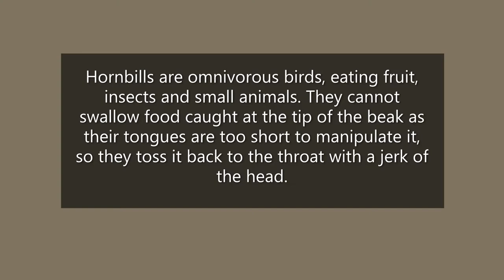Hornbill Bites Little Sparrow ... Pretoria, South Africa Bird Feeder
LIVE HD - Hornbill, Wood hoopoes, Coucal, Loeries, Bushbaby, Genet, Fruit Bat and more (50+ Species)